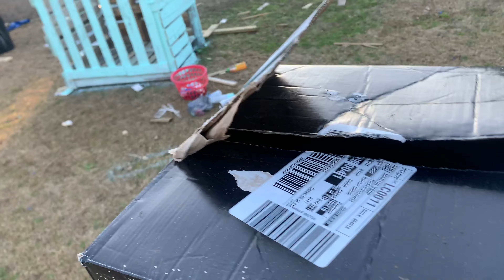Chickens Try Bananas & Sardines + 2 New Hens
Today, I’m going to show you all me giving my chickens some new things to try. I also have two new additions to the flock.

[PRODUCTS USED/MENTIONED]: Bananas and canned sardines in water.